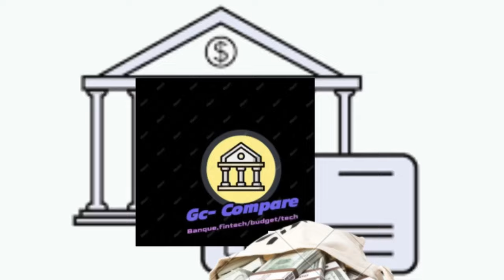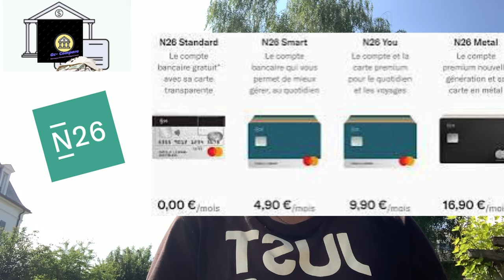Les Neobanque relancent la guerre des compte rémunérés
Site comparateur de banque
Si vous souhaitez faire un don  pour la
chaîne